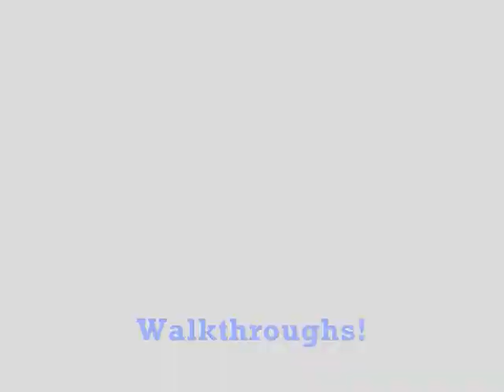Pokemon Platinum 17: Route 214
We go through Route 214